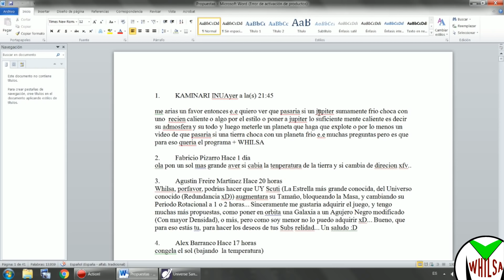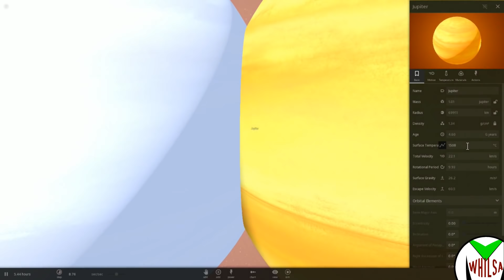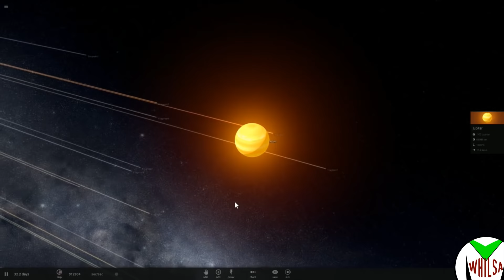JÚPITER DE HIELO vs JÚPITER DE FUEGO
Tenéis mi libro gratis en mi blog, una novela de ficción distópica no fantástica